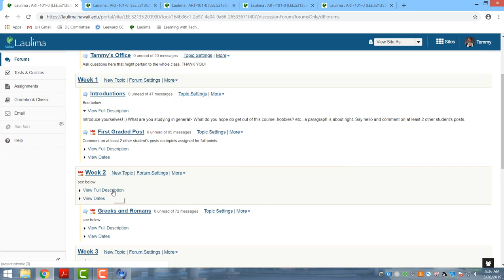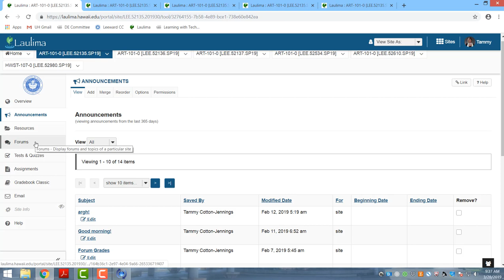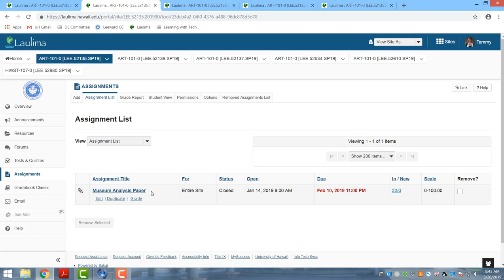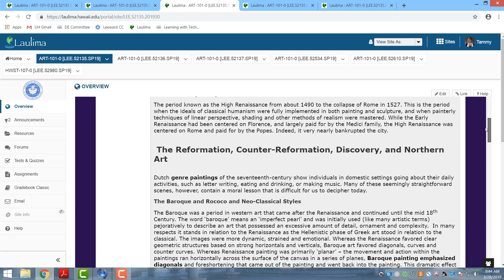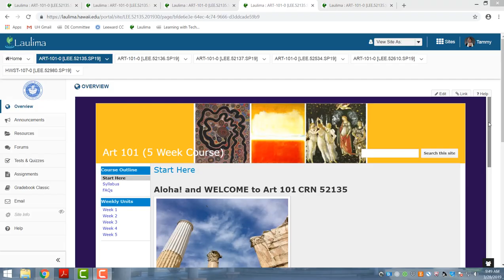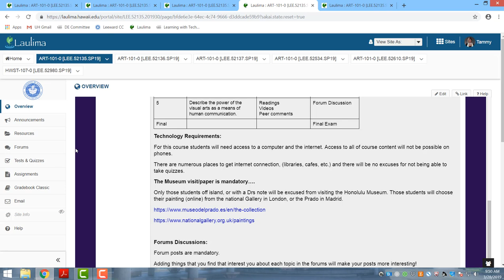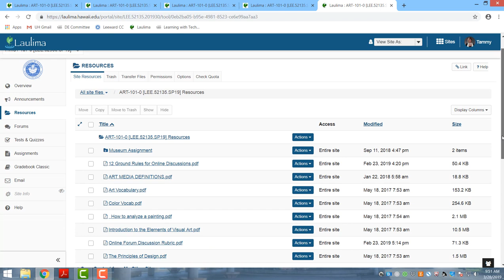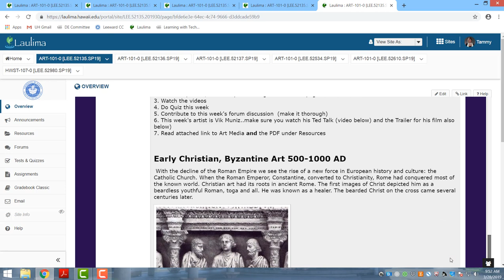IOTA 2019: Tammy Cotton-Jennings - ART 101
IOTA 2019 Runner-Up
Instructor: Tammy Cotton-Jennings
Course: ART 101